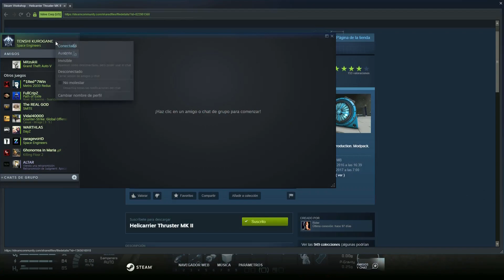LOS RECUPERADORES - CAPITULO 1- ALUNISAJE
Hola que tal todos!
Estamos de vuelta en una nueva aventura junto a zaragevohd y hoy empezamos con el cap 1

✪Naves construidas✪:
0
✪¿Quieres ayudar al canal? ✪

HARDWARE:

CPU: Intel i5-6600 3,7GHz
GPU: Geforce GTX 1070 Gaming x 8G
RAM: Corsair Vengeance 8gb x2
Disco Duro: SSD intel 120GB + HDD TOSHIBA 10TB + HITACHI 5T
FUENTE: EVGA 80 PLUS 750w
MONITOR: Aoc G2460pf 24 144hz
AURICULARES/MICRO: Kingston Hyperx Cloud 2 7.1
ALTAVOCES: Logitech Z506 5.1